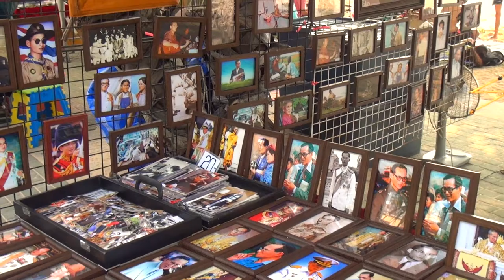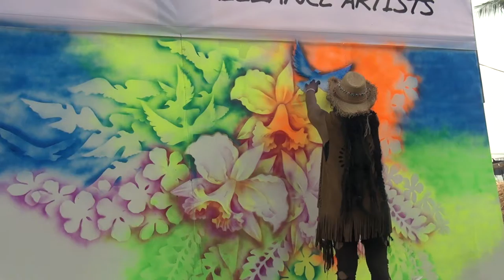Фестиваль искусств в Паттайе. Pattaya Art Festival 2017